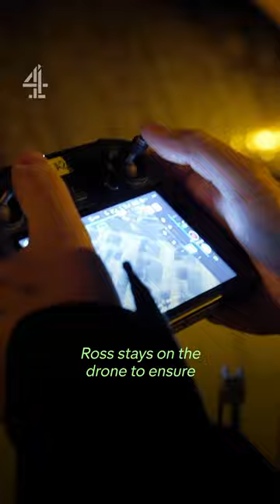Cops ‘win again’ in cat and mouse drone hunt